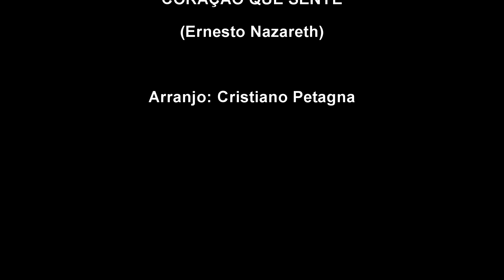Coração que sente (Ernesto Nazareth) - Arranjo: Cristiano Petagna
Click the link to purchase the sheet music.

With tablature.

Muito obrigado!